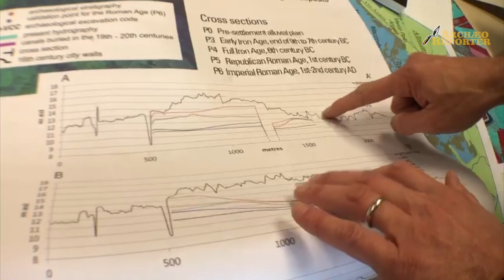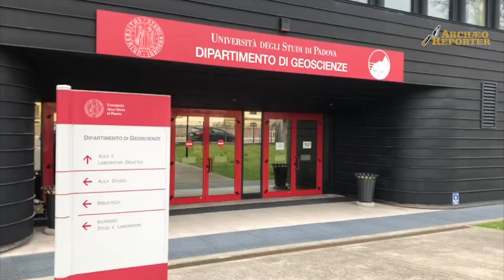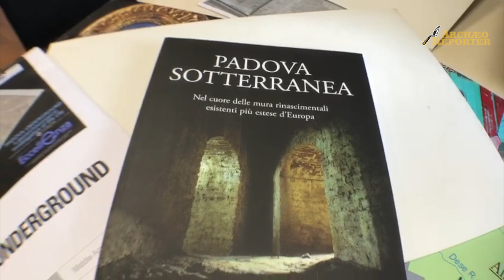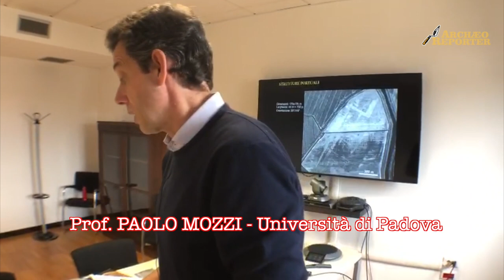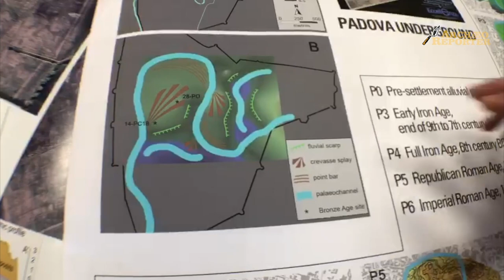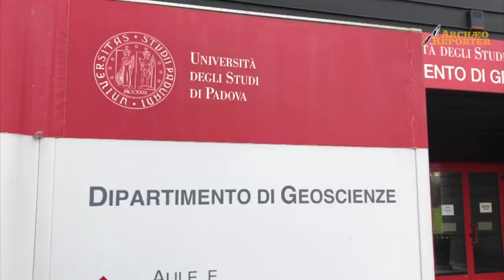Padova sotterranea, le mappe archeologiche "nascoste" della città antica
Paolo Mozzi, professore associato in geografia fisica e geomorfologia all'università di Padova, ha coordinato negli anni un importante lavoro di geoarcheologia, utile a restituire  un quadro di 3000 anni di occupazione dell'importante città nella pianura veneta. In realtà, strato dopo strato, Padova si è alzata, fin dall'età del ferro, di vari metri sul piano circostante, protetta dai suoi fiumi - il Bacchiglione e il Brenta - e continuamente sottoposta alle attività antropiche.
Così il centro storico è un continuo palinsesto su cui si è ricostruito senza soluzione di continuità. Lo studio è poi servito anche per epoche molto più recenti, come quella rinascimentale, dove le imponenti mura cinquecentesche hanno definitivamente dato volto alla città fino agli scempi degli anni '50 e '60 del Novecento, quando una classe politica miope consegnò Padova alla speculazione edilizia spacciandola per modernità e per risanamento. L'importante ricerca ha dato origine al volume "Padova Sotterranea".
Il lavoro, in generale, ha tenuto presente la cangiante geomorfologia del sito, con i cambiamenti degli alvei fluviali che si sono succeduti, oltre all'apertura e alla chiusura dei canali e dei navigli che caratterizzavano la città. Si ha così - grazie al Dipartimento di Geoscienze - un quadro chiaro di dove siano i piani di calpestio degli insediamenti degli Antichi Veneti, della città romana, di quella tardo antica e altomedievale. Se vogliamo camminare sulla quota della città romana abbiamo tre possibilità in centro: i sotterranei del Palazzo della Ragione,  quelli di un bar in piazza Duomo e infine i sotterranei della sede dell'ex banca Antonveneta, ora Montepaschi. Una prova di quanto l'archeologia possa dare il meglio quando agisce in modo coordinato con le altre scienze.
di Angelo Cimarosti